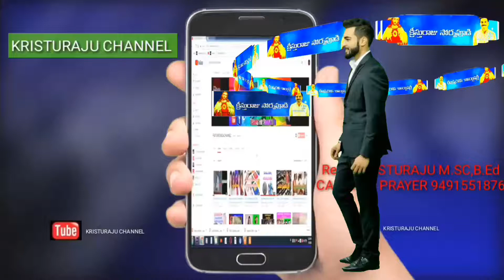ఈరోజు క్రీస్తు స్వరం 16-12-2018 /KRISTURAJU CHANNEL/PLEASE SPONSOR AT LEAST ONE TV PROGRAMMES GOD